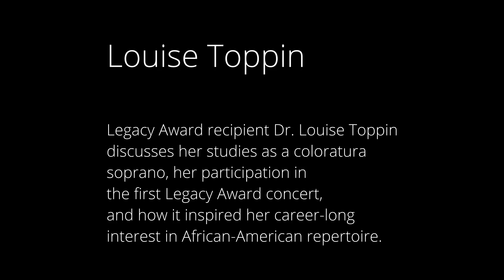Legacy Project: Louise Toppin personal narrative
Legacy Award recipient Dr. Louise Toppin discusses her studies as a coloratura soprano, her participation in the first Legacy Award concert, and how it inspired her career-long interest in African-American repertoire.

Interview recorded July 18, 2019 in Chicago, by Richard Poppino